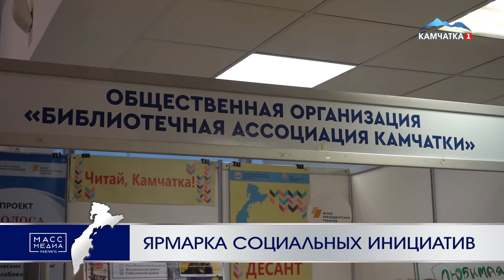Ярмарка социальных инициатив | Новости Камчатки | Происшествия | Масс Медиа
Более 40 организаций-участников, которые представили 51 проект, собрала IХ краевая Ярмарка социальных инициатив в Петропавловске.

На ней жители и гости Камчатки смогли познакомиться с деятельностью, достижениями, вкладом в развитие края некоммерческих организаций и инициативных объединений из краевой столицы, Вилючинска, Паланы, Елизовского, Мильковского, Усть-Большерецкого, Усть-Камчатского и Быстринского районов.

Некоммерческие организации Камчатки реализуют социальные инициативы, поддержанные на региональном и федеральном уровне, имеют значительную и лояльную целевую аудиторию, широкие медиа-возможности, обладают высочайшим профессионализмом и компетенциями в своей сфере.

Ярмарка социальных инициатив – не просто демонстрация практик НКО, это диалоговая площадка, направленная на укрепление политики социального партнерства, укрепление связей с местным сообществом, повышение лояльности к некоммерческому сектору, укрепление репутации организаций и объединений. Кроме того, участники Ярмарки представляют свои инновационные подходы к решению проблем в социальной сфере, которые способствуют повышению устойчивости в деятельности, привлечению новых партнеров, выходу на новую целевую аудиторию.

Организаторами мероприятия выступили агентство по внутренней политике края и Камчатский краевой центр поддержки социально ориентированных некоммерческих организаций.